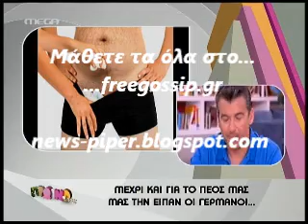Βγαλαν την μεζουρα στο Πρωινο mou